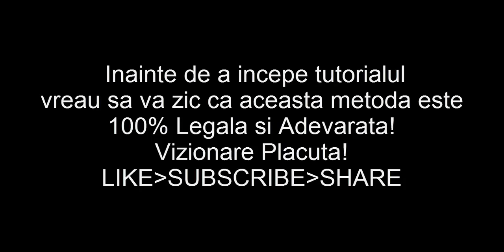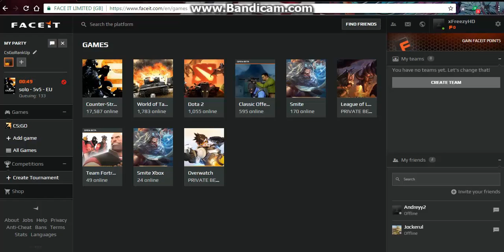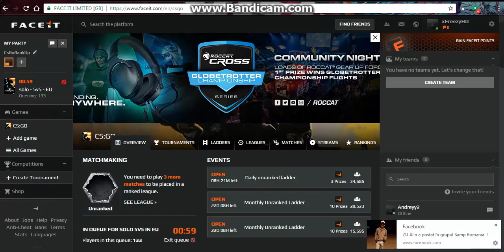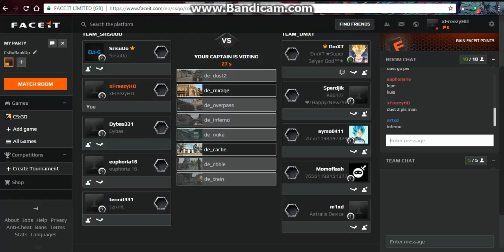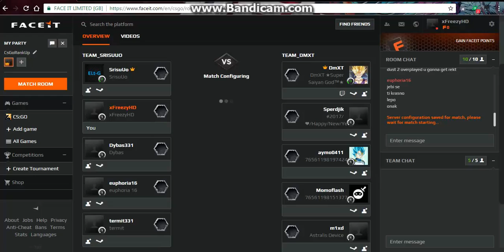Tutorial | Cum sa jucati Competitive pe Cs:Go chiar daca aveti ban .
Metoda e reala si legala!
Pe acest site puteti juca competitive chiar si la : Team fortress 2 ,Lol ,etc
Daca v-am ajutat dati un Like!